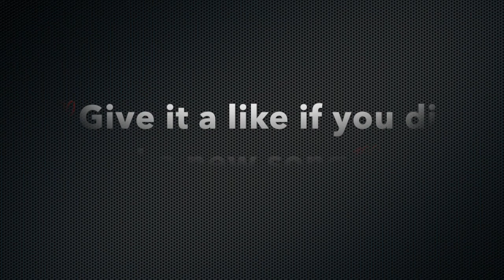Take The Pain- Crispen Ft. LIL LUCIII GXTH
Music should be about reality that why my songs are about personal experiences.
Don't forget to love life, smile, and do it crispenstyle 💯
Chorus:
Shit been happenin, I dont feel the same
Everyday i wake up and I take the pain
I wish I could go back to the good old days
Livin life fast, I wish it was a faze
Fuck the opps, ive been runnin since the seventh grade
I was just a youngin tryin to get paid

Crispen’s verse:
 So MUCH PAIN im never gonna feel tha same
I can only pray for tha better days
Livin life now out in the rain
Lost a friend once, everything  down the drain
Alotta shit happened, I dont feel the same
Everyday I wake up and take the pain

Bad choices always call my name
At the end of the day, im the one they blame
I dont mess with lames
Cuz they turned my life into flames
I was know to hang with the bad names
We were always playin dangerous games
Ya shit been happenin, nothin feels the same

Young Trizz's verse:
Takin tha pain
Uh
I'm takin tha pain killars
Tryna to please this thing
That's up in head
Demons that playin they lay in bed
Sayin I'm dead
Fuck it
I smoke n then get to tha bread
Told my bro I did it again
Livin it up I don't fuck w no friends
J my bros we hoppin a fence
We rlly jus wanna hop in benz
Me n Crispen we bros to tha end
You kno we tryna get to tha bandz
Fuck w him I ain't throwin no hands
Uh
Up w a pole
Aye aye
I'm fuckin w xans
Ouu ouu
Stuck In a trance
You too
Hit on a pipe or two
Like what is tryna do
Mob w clique dood
You don't wife a boo
That won't do shit for you
Cuz in tha end that shit won't wrk
So lift yo head up n get to wrk
I had to grind I came frm dirt
So fuck tha hate that shit won't hurt